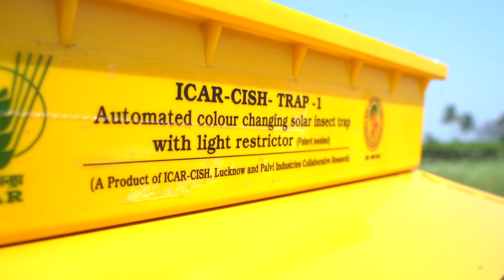ICAR-CISH TRAP 1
PALVI INDUSTRIES
(AUTOMATED COLOR CHANGING SOLAR LIGHT INSECT TRAP WITH
DUAL CFL HAVING RESTRICTOR WITH REGULATED CROP AREAILLUMINATION)